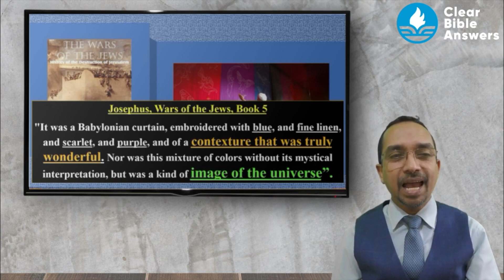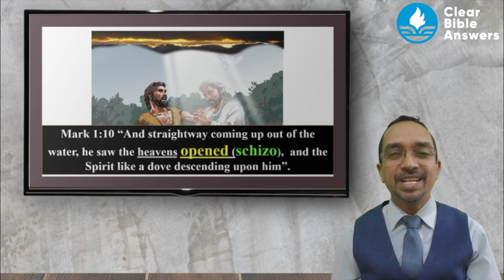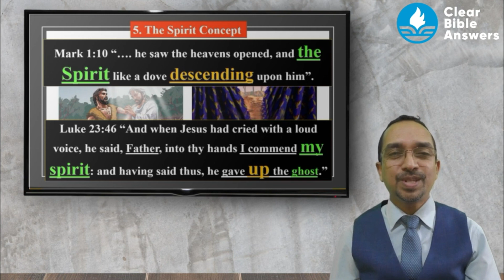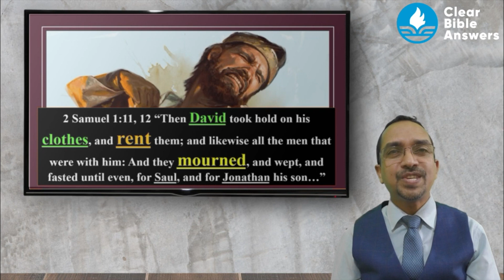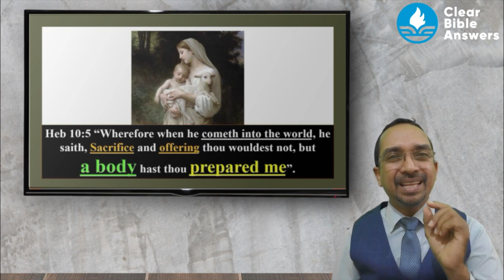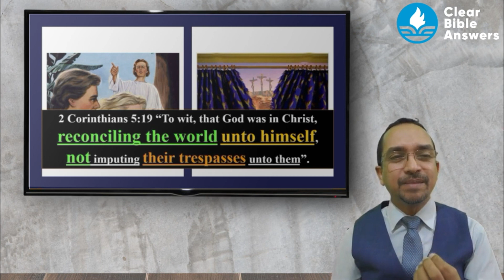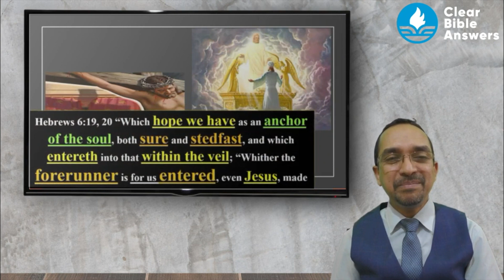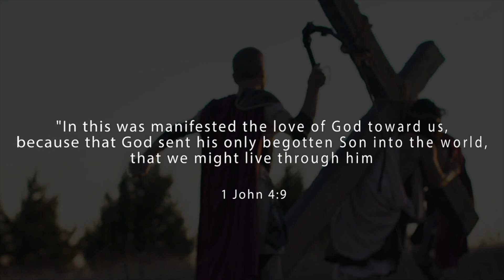Worship With Pr Michael Pedrin | “The Torn Veil”